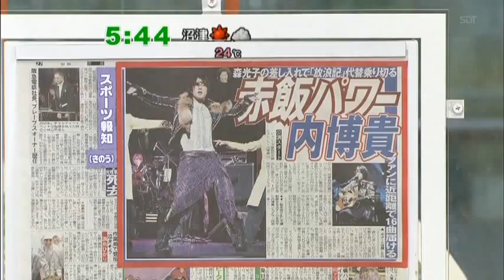zoom in 100503 uchi hiroki live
uchini kite kurie~